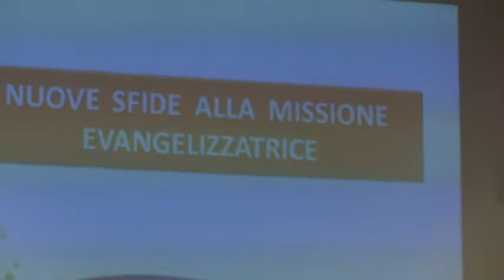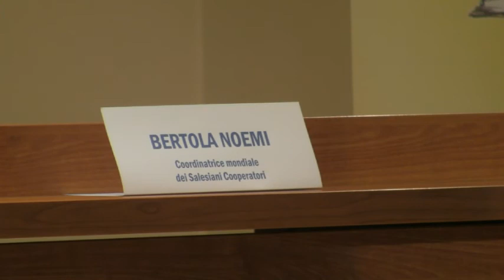Incontro con i laici (video 3 di 3)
Incontro con i laici